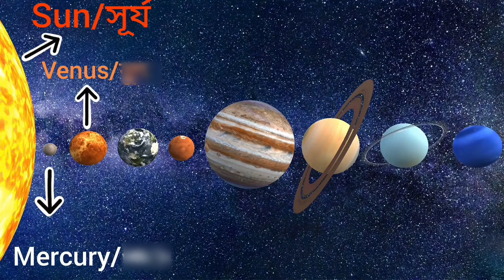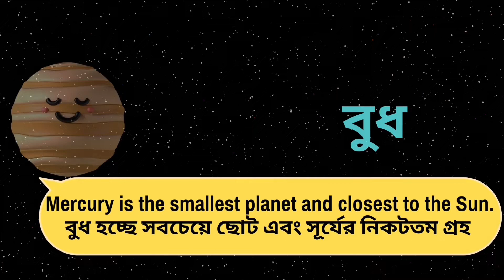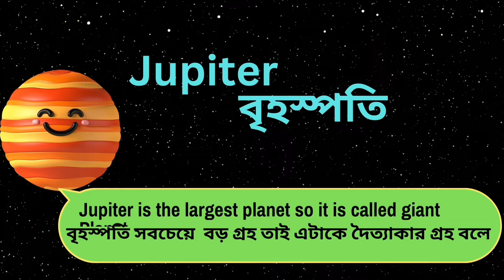সৌরজগত পরিচিত ।। Planets of our Solar System for kids ।। শিশুদের সৌরজগত শিক্ষা।।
Channel: ( @Little.Stars.Schooling  )

Title : সৌরজগত পরিচিত ।। Introduction to Solar System for kids ।। শিশুদের সৌরজগত শিক্ষা।।

Hello kids and parents. How are you? Hope you are fine and thanks for visiting our channel ( @Little.Stars.Schooling   )  and watching our video.

In this video (সৌরজগত পরিচিত ।। Introduction to Solar System for kids ।। শিশুদের সৌরজগত শিক্ষা।। kidsvideo solar)our team tries to teach about solar system

I hope it will be helpful for kids. If you have any suggestion, then please comment in our the video.

Thanks to...